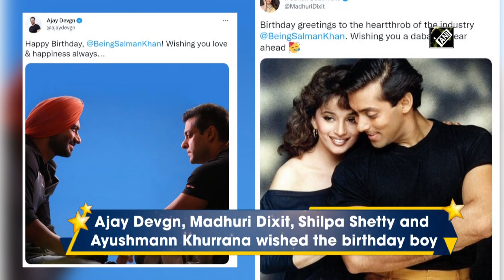Salman Khan turns 56, B-town buddies pour in wishes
New Delhi/Mumbai, Dec 27 (ANI): Superstar Salman Khan turned 56 on December 27. The actor started his career with 1988 film ‘Biwi Ho Toh Aisi’ in a supporting role. However, he claimed to fame with 1989 film ‘Maine Pyar Kiya’. Bollywood stars poured in birthday wishes on social media for Salman. Actors Ajay Devgn, Madhuri Dixit, Shilpa Shetty and Ayushmann Khurrana wished the birthday boy. Fans also gathered outside Salman Khan’s residence in Mumbai. (AS)